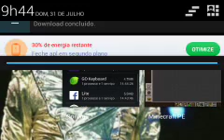Minecraft pe sobrivendo #2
Ola nosso 2 ep